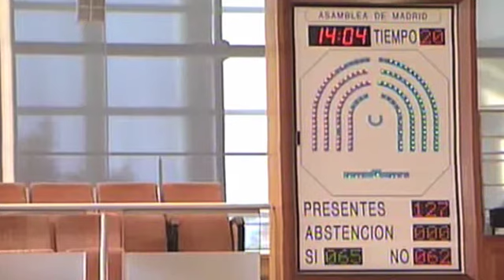PP y Ciudadanos aprueban la nueva normativa de Telemadrid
PP Y Ciudadanos impusieron su mayoría en la Asamblea de Madrid y aprobaron la creación de una nueva Telemadrid, que deja de ser Ente Público para convertirse en una sociedad anónima, que el Gobierno de la Comunidad podrá externalizar e incluso privatizar sin control parlamentario.